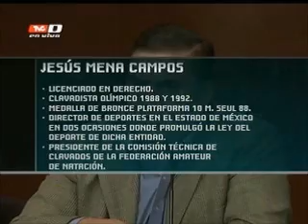Jesús Mena, nuevo director de la Conade, ¿acertada decisión? (04-12-2012)